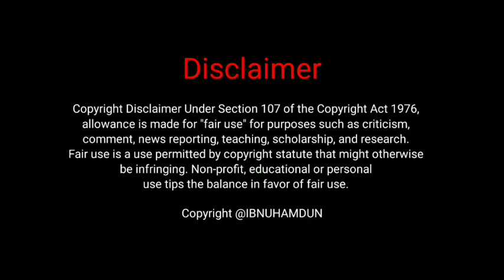PANTAI PULAU GARA GARA CRUKCUK LOSARI BREBES MANTAP